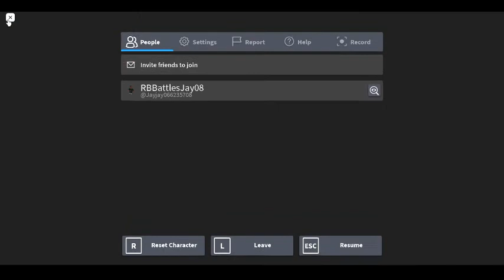Piggy Book 1 Credits but Book 2 version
Piggy Book 1 Credits but Book 2 version Game